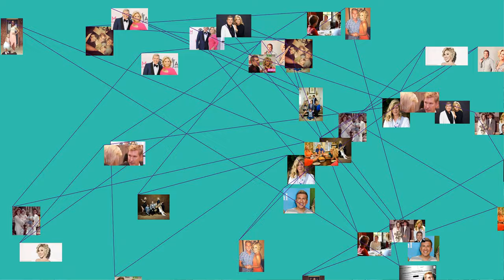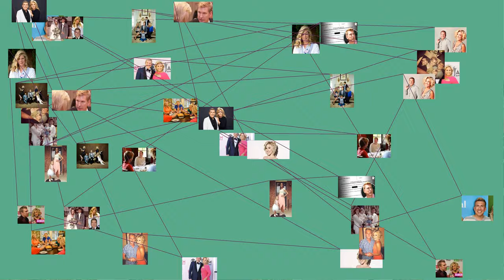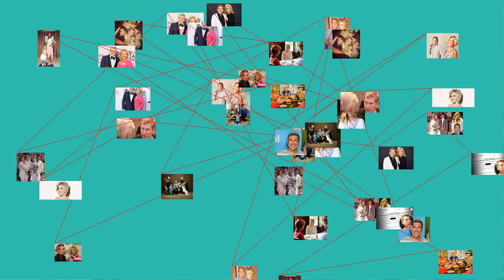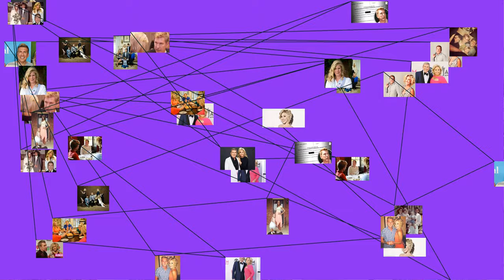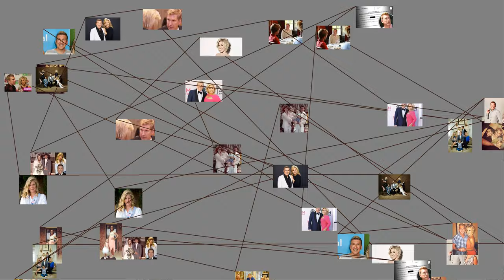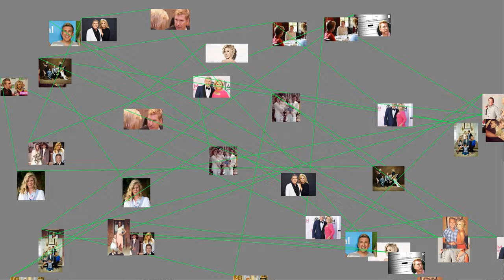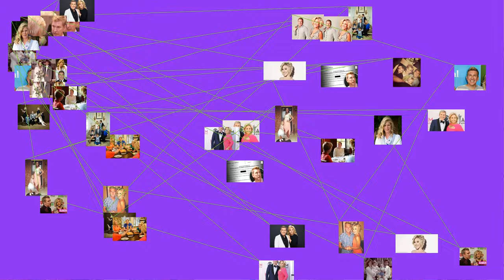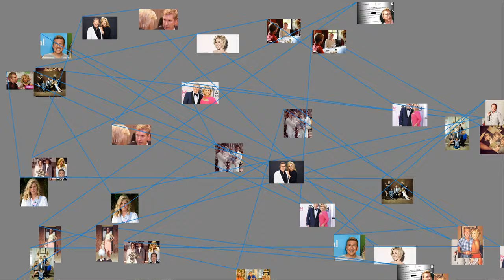MUST WATCH: Chrisley Knows Best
Chrisley Knows Best is an American reality television series airing on the USA Network. It centers around the lives of wealthy Georgia real estate mogul Todd Chrisley and his family. The show formerly took place in Roswell and Alpharetta, Georgia, both near Atlanta. The show is currently in its seventh season, which was filmed mainly in Nashville, Tennessee. A spin-off focusing on Chase and Savannah called Growing Up Chrisley, also on USA, premiered on April 2, 2019.
Cast
Todd and Savannah Chrisley interviewed by RumorFix at KIIS-FM 's Jingle Ball 2014
Todd Chrisley, a father who has made all of his money in real estate. He can sometimes get quite angry, especially at his son Chase. He is a germophobe and tries to avoid things like dirt and animals.
Julie Chrisley, Todd's wife. She enjoys cooking.
Kyle Chrisley, Todd's son and Chloe's father, an addict who appeared in the first season.
Lindsie Chrisley Campbell, Todd's daughter with Teresa, and mother of Jackson. She left the show after Season 5 after her falling out with Todd.
Chase Chrisley, Todd and Julie's son, who is often depicted engaging in get-rich quick schemes with his friend, Parker.
Savannah Chrisley, Todd and Julie's daughter, a beauty pageant competitor. She has been involved in vehicular accidents more than once.
Grayson Chrisley, Todd and Julie's youngest child.
Chloe Chrisley, Todd's granddaughter.
Jackson Campbell, the son of Lindsie and her husband, Will, from whom she is separated.
Faye Chrisley, Todd's mother, who enjoys gambling.
Production
The series is executive produced by Adam Greener, Jim Sayer, and Stephanie Chambers. Maverick TV and All3Media America are the production companies behind the series. On April 14, 2014, the USA Network ordered a 12-episode second season of Chrisley Knows Best. It is also USA Network's youngest-skewing original series. On October 20, 2014, the series was renewed for a 12-episode third season. On February 5, 2015, the episode order was increased by six episodes for a total of 18 for season 3. On July 7, 2016, USA renewed the show for a fifth season and announced that the second half of season 4 would premiere in August. On July 25, 2017, a sixth season was picked up to begin filming in November 2017. Season 5 would resume on September 12, 2017. On October 30, 2018 the series was renewed for a seventh season and greenlit a 16-episode spinoff Growing Up Chrisley. The spinoff premiered on April 2, 2019.
Episodes